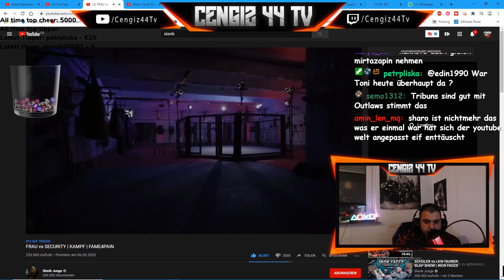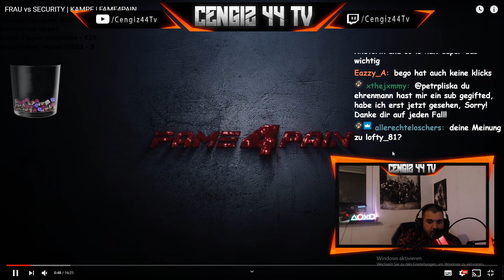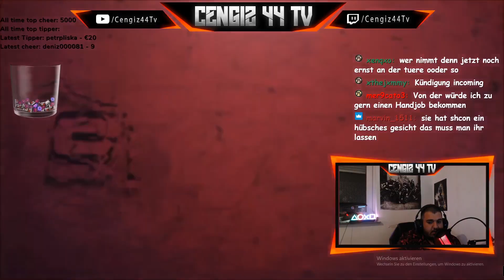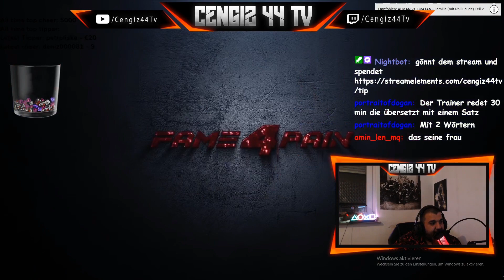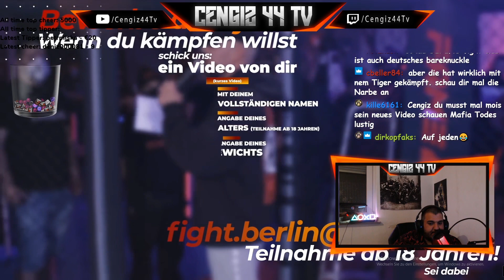Cengiz44TV reagiert auf Fame4Pain mit Slavik , Frau vs Security